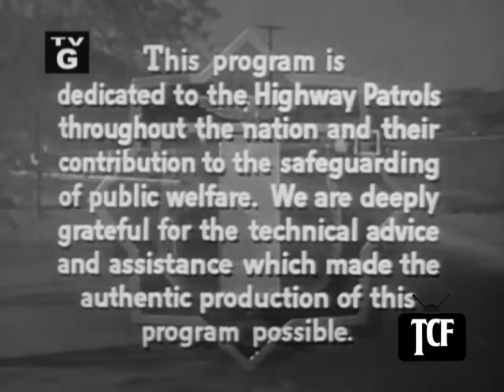Highway Patrol 33 in Diversion Robbery